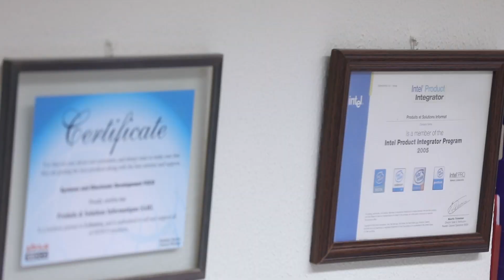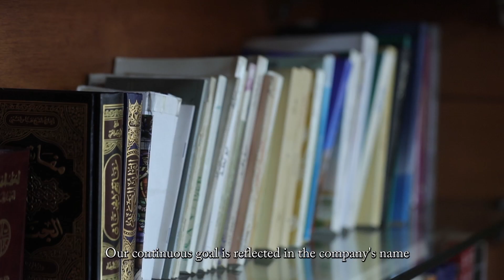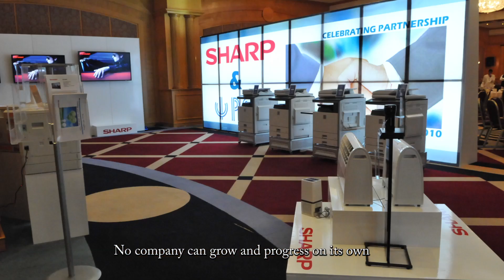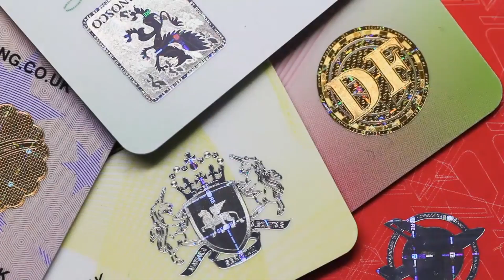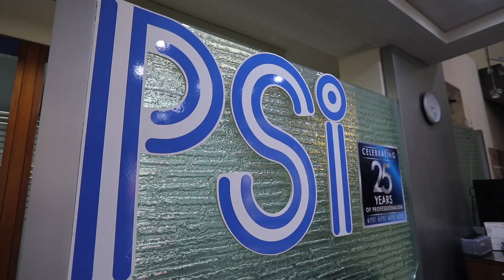PSI 25th Anniversary, Documentary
In the occasion of the 25th anniversary, a dedicated documentary of the leading company in its category PSI.
Produced by Propaganda Production
Directed by Gino Aoun